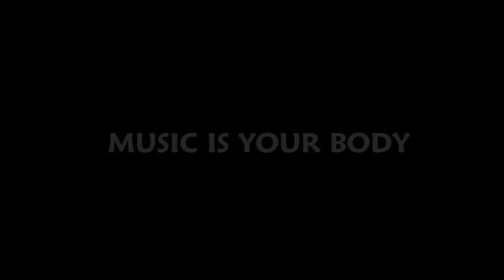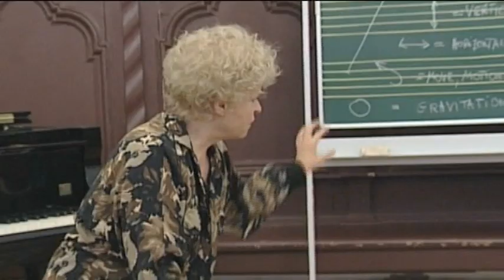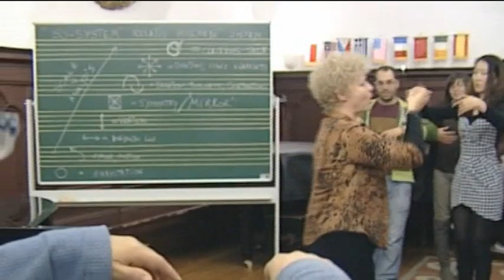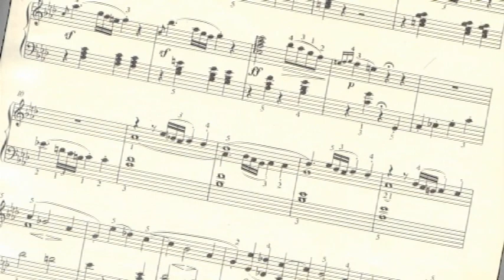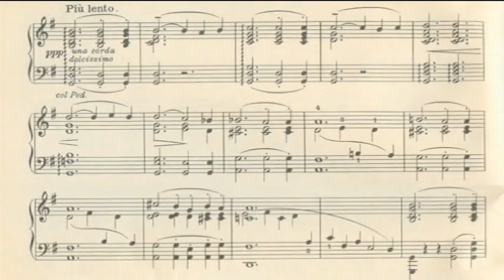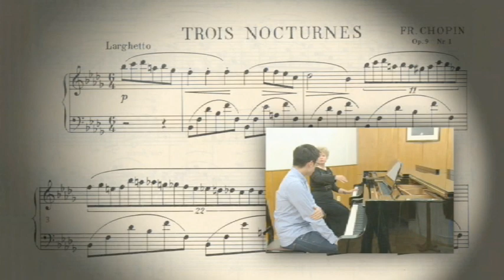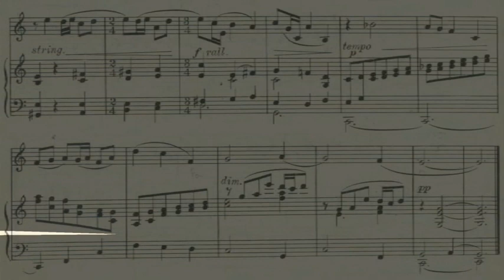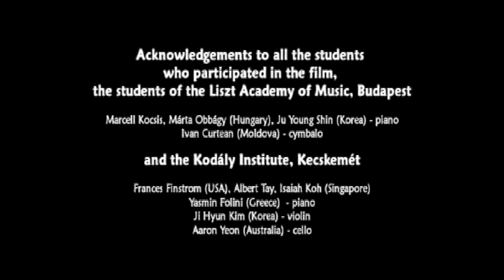"Music is your body" - The "SZO-SYTEM" of Dr. Orsolya Szabó, professor of piano, Kodály Institute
"I recommend this film to musicians who want to speak and express the language of music just their mother tongues. It is a Guide to Freedom of Artistic Expression. This new music pedagogical method is called: RELATIVE MOVEMENT SYSTEM, briefly SZO-SYSTEM."
                                                           Dr. Orsolya Szabó - professor of piano, inventor of SZO-SYSTEM

CONTENT
- History
- Theoretical Introduction to SZO-SYSTEM
- Exercises without instrument - Mute music
- Exercises with instrument - Audible music
- Feedback
- Summary